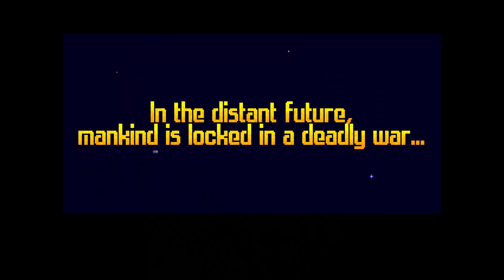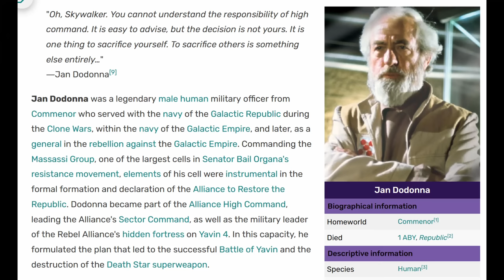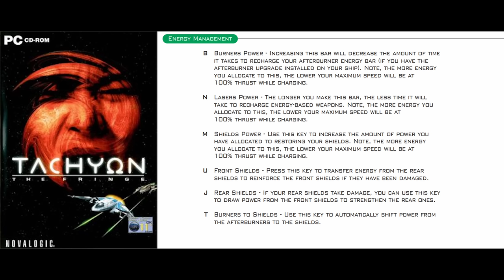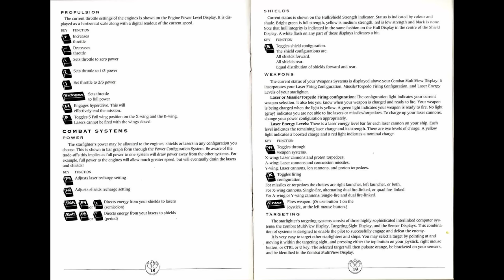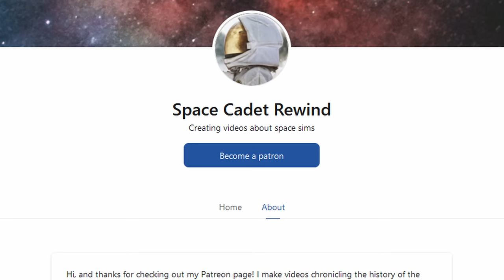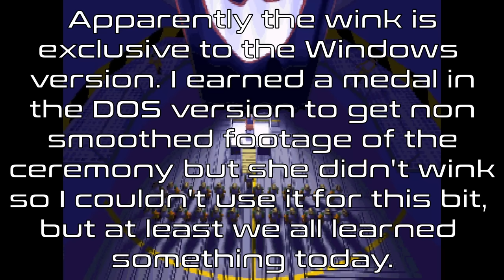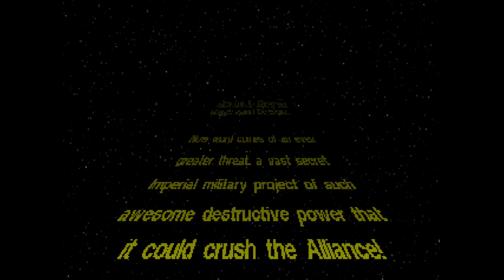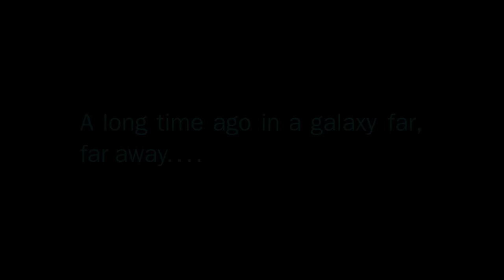Star Wars: X-Wing - A Retrospective Analysis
A longform review/analysis of Star Wars: X-Wing.

Guide for modding the Windows version to run on today's computers

0:00 Intro
0:02:31 First Impressions
0:05:32 Flight Controls
0:13:56 Combat
0:16:17 Power Management
0:27:21 Combat II
0:32:30 Player Ships
0:44:17 Tours of Duty
0:53:52 Docking Simulator '93
1:07:40 Mission Design
1:29:08 Damage Effects
1:32:01 Capital Ships
1:37:12 Damage / Repair System
1:41:38 AI
1:44:42 High Level Gameplay
1:51:28 The Meta-Gaming Problem
2:04:54 Mission Design II
2:08:09 Situational Awareness
2:13:18 Wingmen
2:15:06 The Late-Game Experience
2:22:55 The Death Star
2:27:22 The Story
2:29:49 X-Wing (Original Release)
2:39:55 X-Wing Collector's CD-ROM
2:43:14 X-Wing Collector's CD-ROM (Mac Port)
2:46:52 X-Wing Collector Series
2:54:18 X-Wing in 2023
2:55:34 Conclusion

Credits

Majora's Mask 3D footage captured by Haxmega
Some visual elements by Haidaraaaaa

Jan Dodonna Bio, X-Wing, Imperial Pursuit, B-Wing boxart

Collector's CD, Collector's Series, XW:CCD Mac, Times of Lore, Bad Blood, Dark Forces series boxart

Typodermic Fonts
Conthrax

Special Thanks
Haidaraaaaa, Shady3011, Haxmega